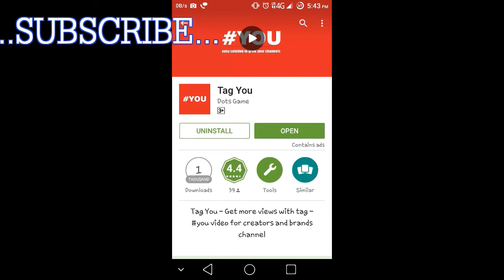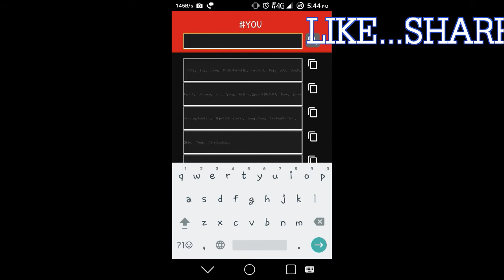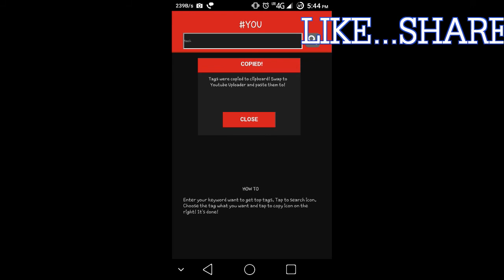How to Add Tag to Youtube video With Android Phone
Nameste Dosto Iss Video ma appko Mane bataya hai ki aap apne phone ki help se kase apne youtube video ma tags add kar sakte hai.